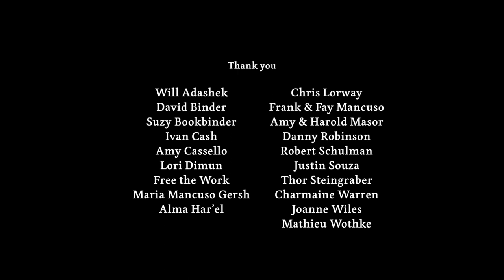Catch Me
Lost in the physical memories of the past, she longs to be caught, thrown, and held by her acrobatic partner. Based on my own experience as a “base” in a partner acrobatic duo, I wanted to capture the intimate details of Hand to Hand technique while also addressing the loss I felt when I stopped practicing with my partner. These physical memories become her past, present and future, as she faces a new reality alone. My reality. Tragically, my acrobatic partner passed away some years ago unexpectedly and yet I continue to feel his weight on my shoulders. He was also my brother. This film is dedicated to him. Raphael Cruz.

Director: Francisco Cruz
Featuring: Harley McLeish and Anne-Marie Godin
Music composed by: Arum Rae and and Sami Freeman
Color: Will Adashek
Cinematography / Edit: Francisco Cruz

PRODUCED BY:
Producers: Jill Wilson, Emma Rosenzweig-Bock,
Fashion Director: Christian Stroble

CO-PRESENTED BY:
BAM, The Harris, The Soraya, Stanford Live, Stanford Global Studies